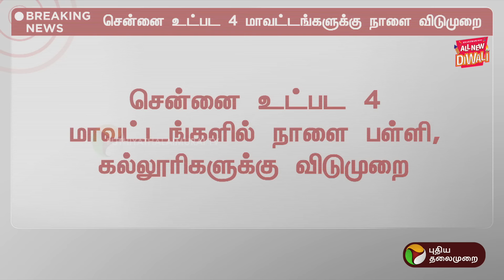BREAKING: சென்னை உட்பட 4 மாவட்டங்களுக்கு நாளை விடுமுறை | PTT